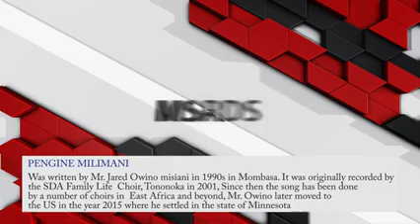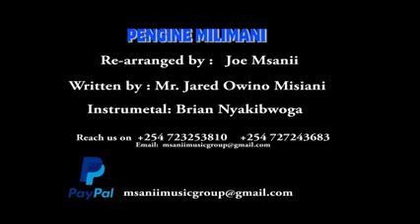msanii music group-pengine milimani